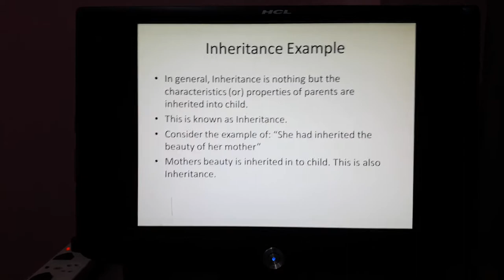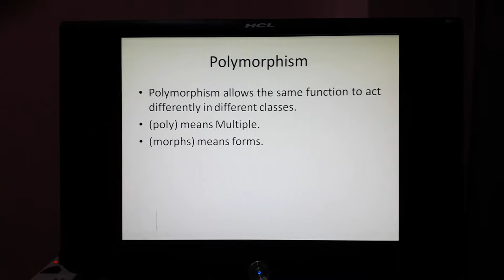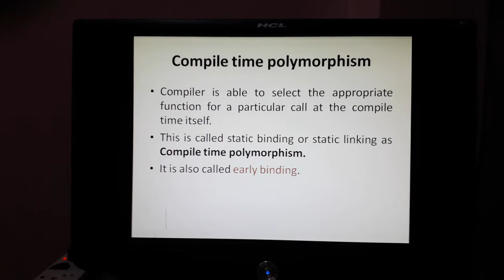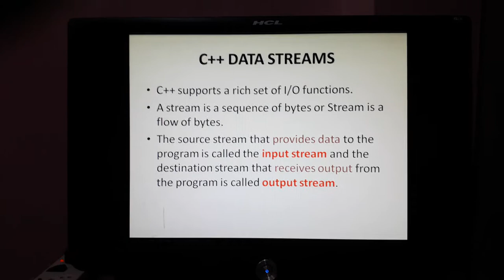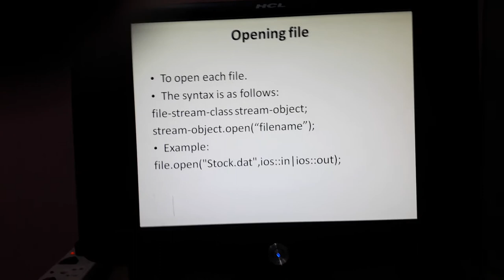C++ INHERITANCE AND FILES & STREAMS S.Senthil Kumar Dr.SNS Rajalakshmi College of Arts and Science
C++ Important Concepts